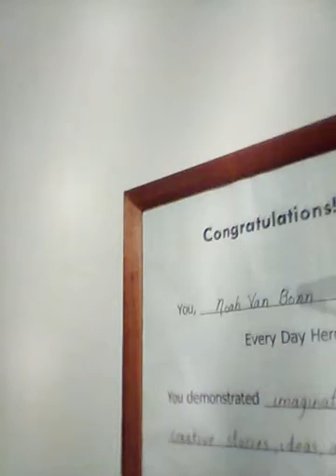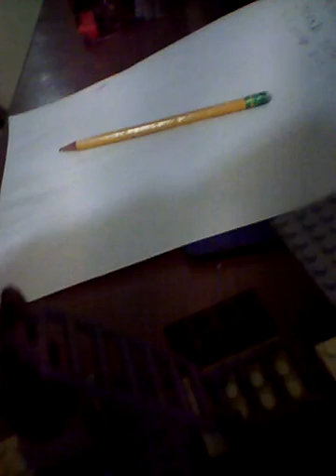Vloging in my room